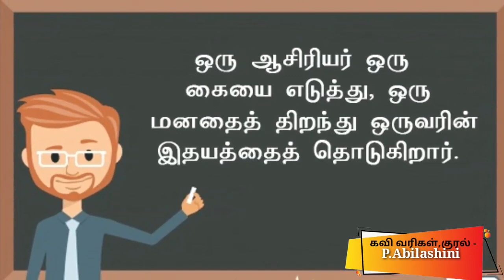P.Abilashini | Paragahadeniya National School Grade 07 |Teacher's Day Poem | கவி வரிகள்,குரல்